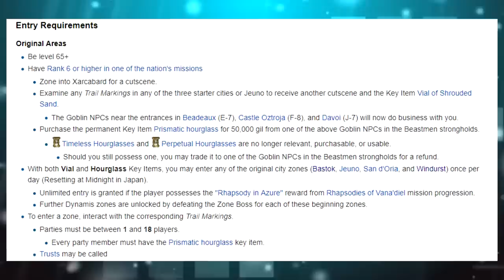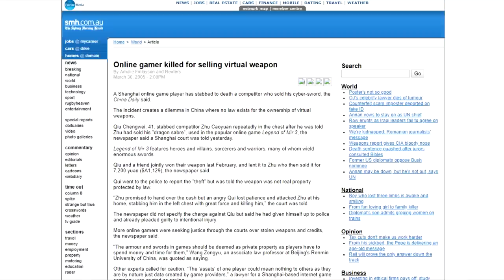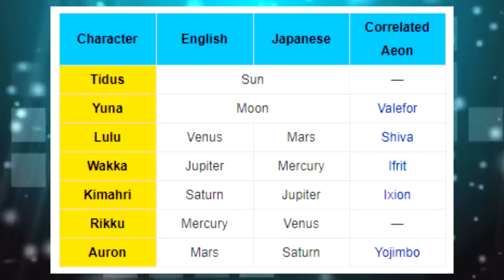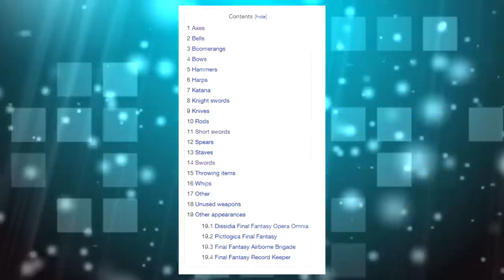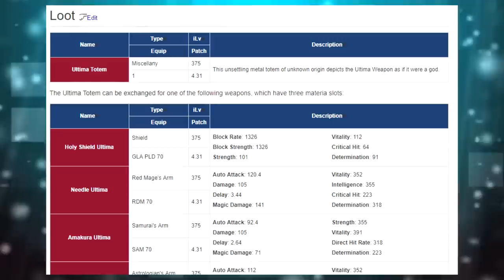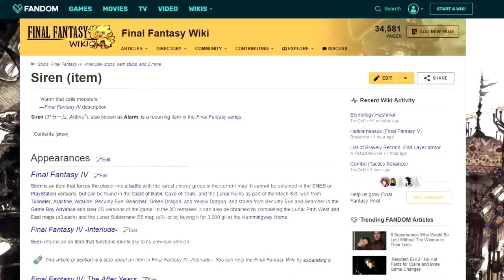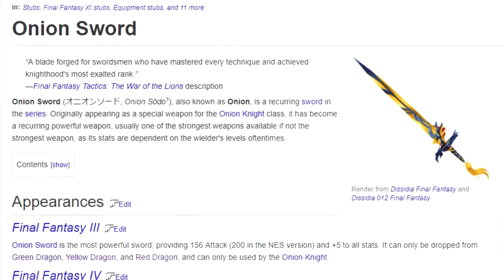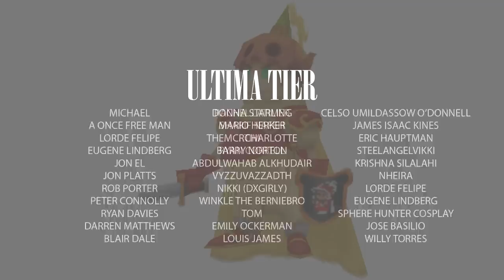Top 7 Hardest Ultimate Weapons To Obtain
Obtaining Ultimate Weapons in Final Fantasy games is something of a rite of passage and let's face it, there's just something about becoming severely over-powered that makes the whole thing more enjoy!

Some of them though, are an absolute brat to obtain, so we thought it'd be apt to pull together a video talking about the ones that we feel are the most difficult.

Yep, we're spanning the numbered series (including the MMOs), to talk through some of the hardest weapons to obtain, from Steiner's Excalibur II, through to the Relic Weapons in Final Fantasy XI and even Tinkerbell in Final Fantasy V!

Throughout this video, we'll be talking about...

- How to get Relic Weapons (Final Fantasy XI), like the Aegis Shield
- How to get Onion Knight (Dodging Lightning Bolts!)
- How to get Tournesol (Final Fantasy XII)
- How to get Tinkerbell (Final Fantasy V vs Twintania)
- How to get Ultima Weapons (Final Fantasy XIV Weapon's Refrain)
- How to get Onion Sword (Final Fantasy IV)
- How to get Excalibur II (Final Fantasy IX)